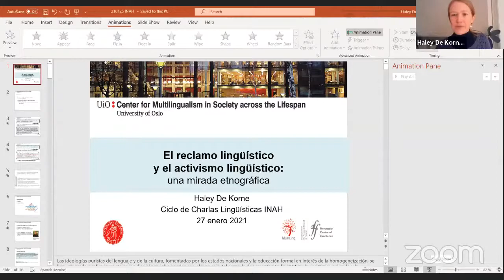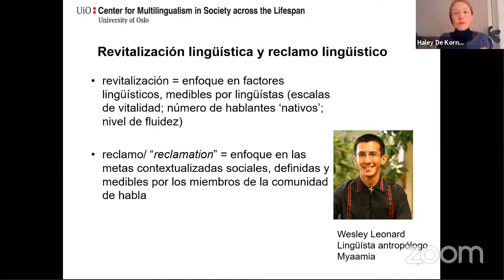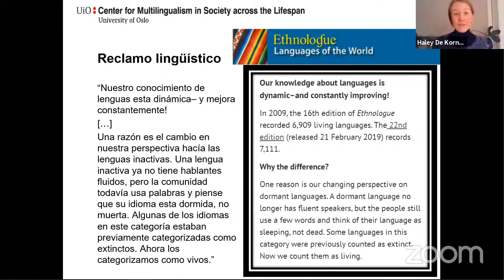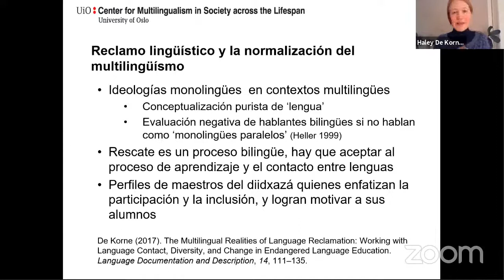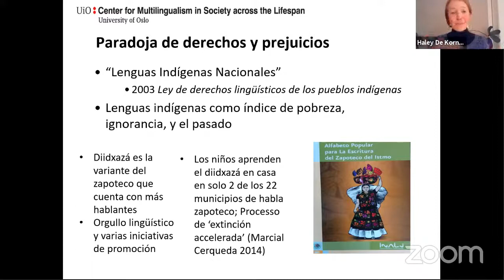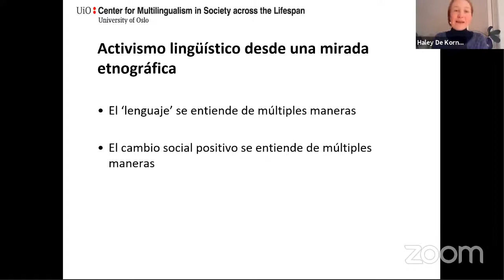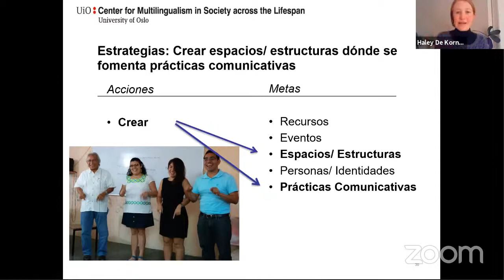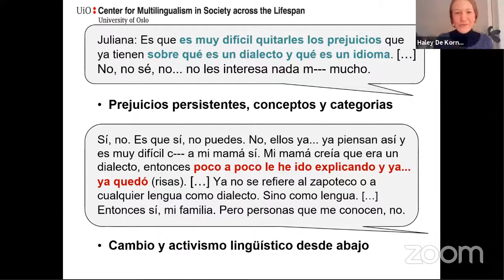Charla Lingüística: El reclamo lingüístico y el activismo lingüístico una mirada etnográfica